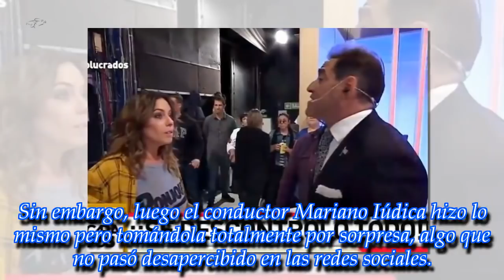Polémica en las redes sociales por el beso forzado por Mariano Iúdica a Pía Shaw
Carla Conte y Connie Ansaldi se refirieron a lo que ocurrió en “Intratables”. Mirá el video del incómodo momento.
► With the above criteria, if there is any brea